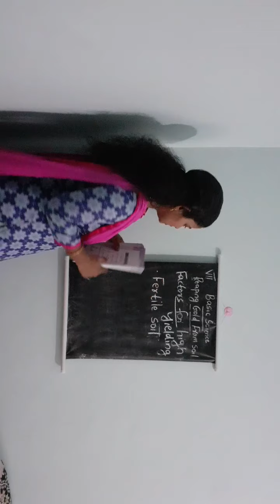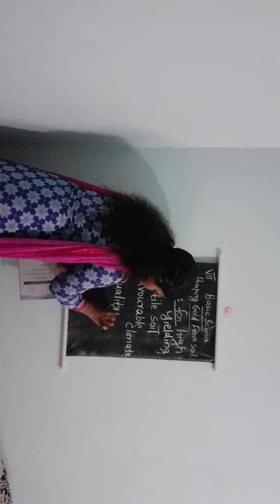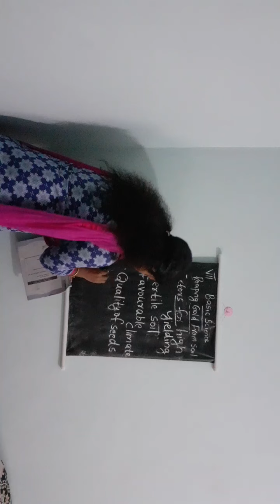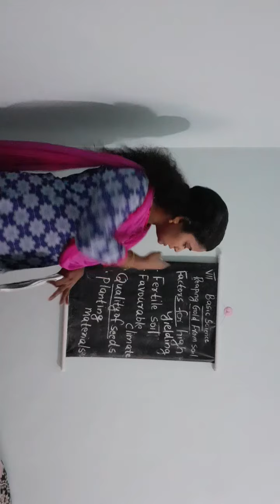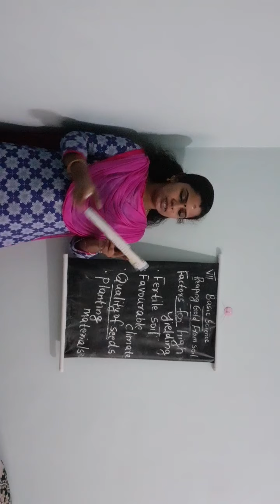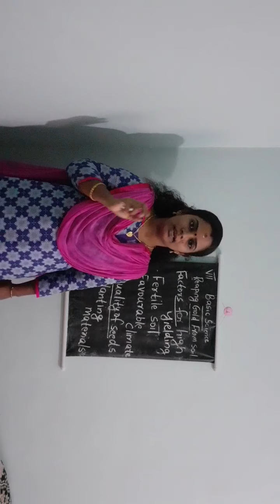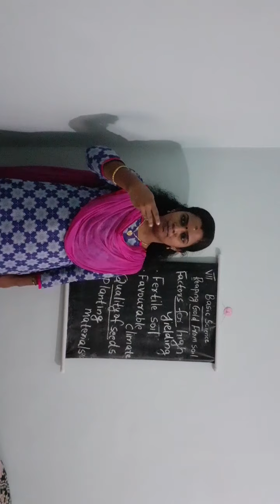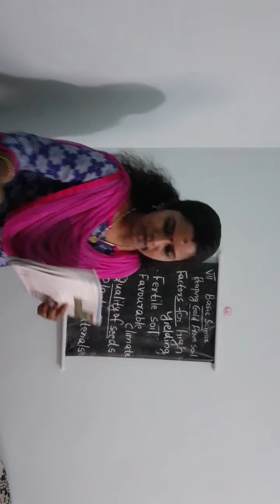class 7 Basic Science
Reaping Gold From soil - Chapter 1